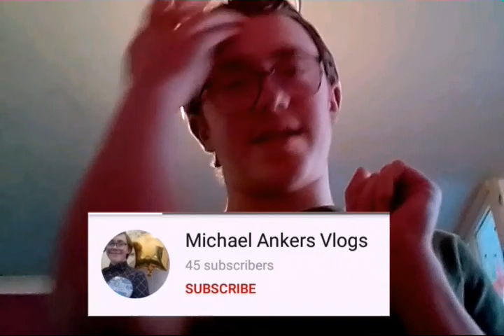Faouzia- Secrets (Cover By Michael Ankers)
Thanks to my friend Destiny for having me as a guest on her podcast Destiny's Connect.

Thanks to Joe Raffe For The Karaoke Version.